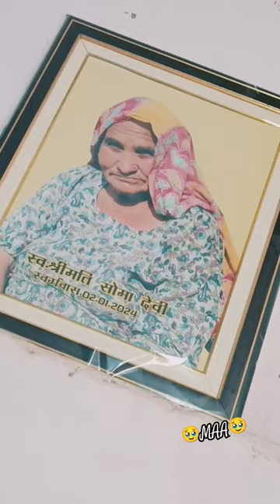MAAU 🥹💐maa missyou mataji maaji 🥹💐